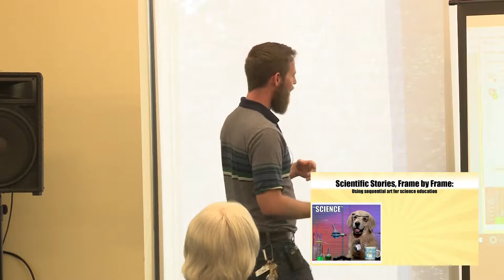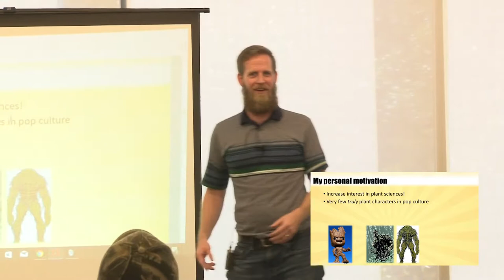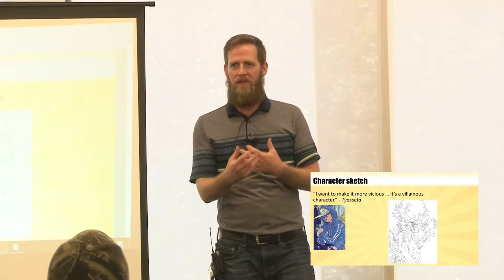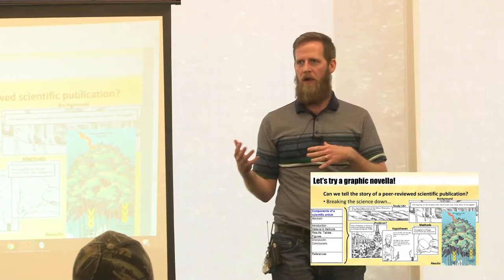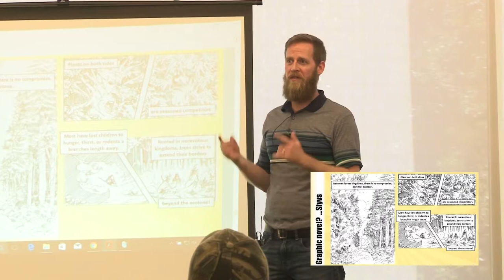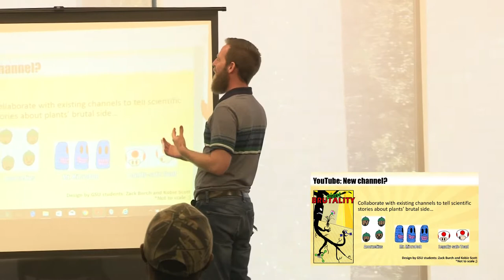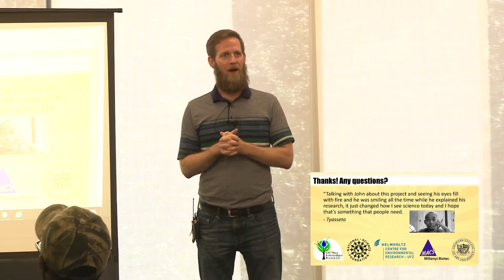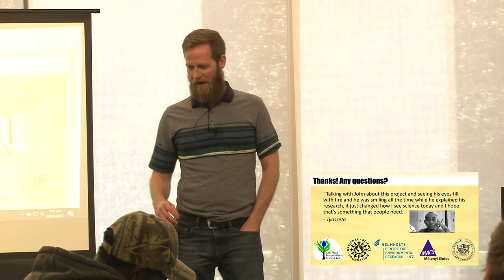Scientific Stories: Frame by Frame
Program by Dr. John Van Stan, Georgia Southern Geology department. Details the creative process involved in taking a scientific research paper and turning it into a graphic novella in order to reach a wider audience.